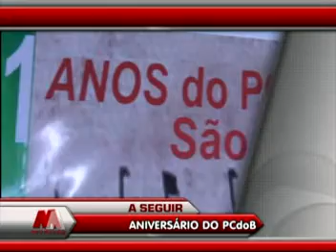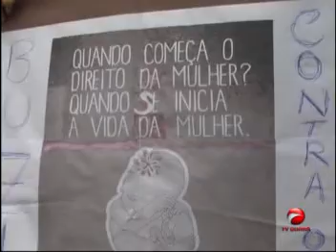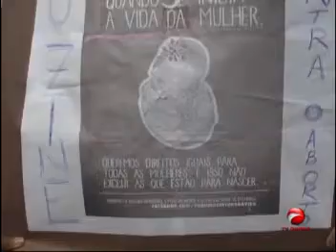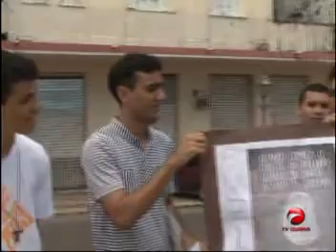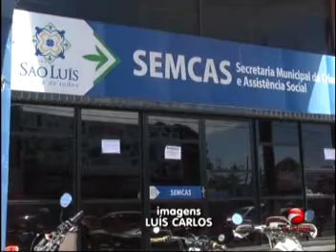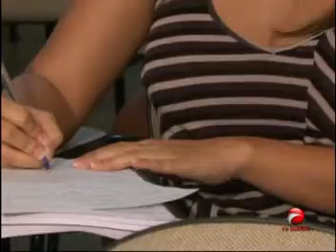MA ACONTECE - 28 de março de 2013 - TV GUARÁ